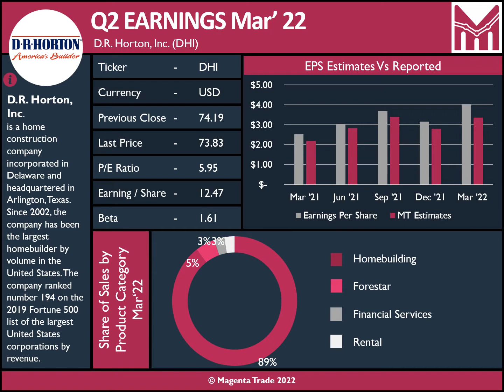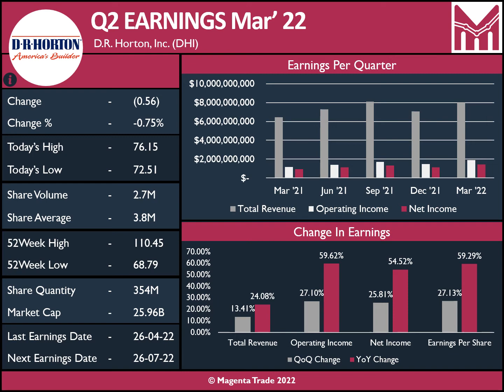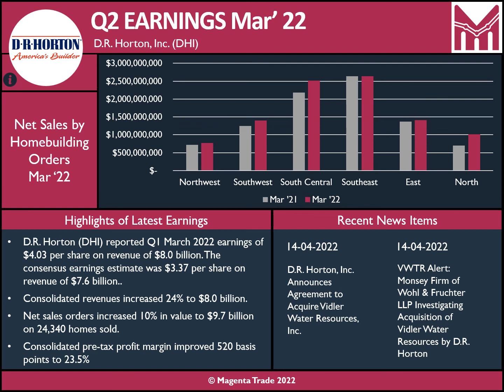Q2 2022 Earnings Report for DHI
Shantanu Sarkar: Description - $DHI Q2’ 22 earnings, beats expectations with earnings of $4.03 per share. Quarterly dividend $0.225 per share.